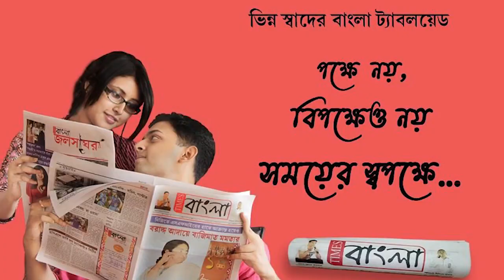বাংলাদেশের বন্যা পরিস্থিতি ক্রমশ ভয়াবহ রূপ নিচ্ছে